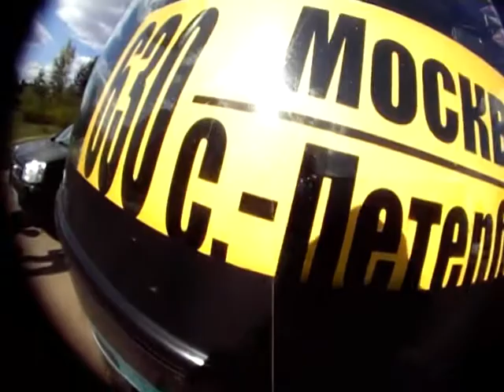SRAM TEAM PITER